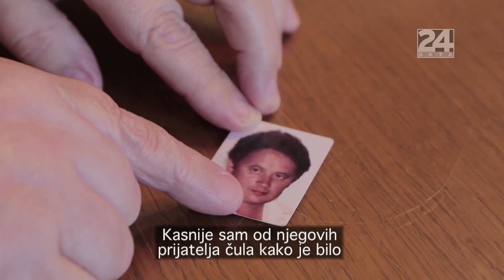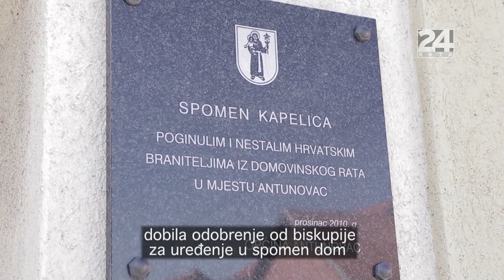Kći ne želi pred oltar dok ne pronađe svoga tatu Ivana I Nestali #25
Ivan Vadlja iz Antunovca posljednji je put viđen na farmi Orlovnjak. Nakon tenkovskog napada gubi mu se svaki trag. A kći Ivana i supruga Manda još ga traže. Kći ne želi pred oltar dok ne pronađe svoga oca. Kći ne želi pred oltar. Kći se ne želi udati jer nema njenog oca.
DVA DESETLJEĆA BOLI I PATNJE: Donosimo najpotresnije ispovijesti majki i supruga koje već 25 godina traže svoje nestale u Domovinskom ratu.

O SERIJALU: Nestali u Domovinskom ratu dokumentarac je o ljudima koji se i nakon 25 godina još uvijek vode kao nestali. Donosimo emotivne priče njihovih obitelji, njihove

posljednje fotografije, mjesta gdje su zadnji puta viđeni.

Dobrodošli na službeni YouTube kanal 24sata, najposjećenijeg news portala i najčitanijih

dnevnih novina u Hrvatskoj! Informirajte se, zabavite se i educirajte na jednom mjestu.

24sata vijesti, politika, sport, show, lifestyle, biznis. Pratite i komentirajte!